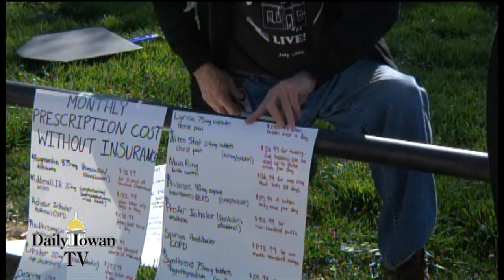DITV News: Die In